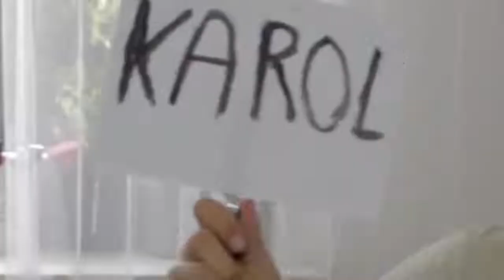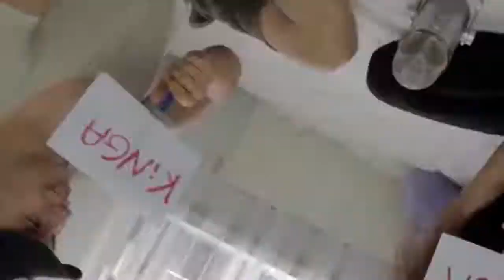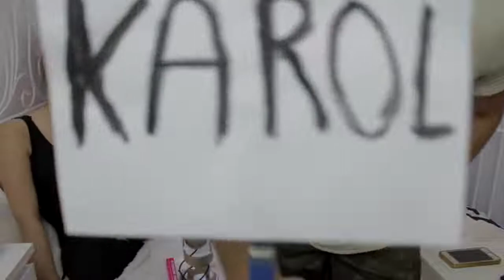TAG KTO!? JA VS MOJA DZIEWCZYNA | FRIZ REUPLOAD -FRIZ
Ja, Polish YouTube Archive nie jestem twórcą wyżej wymienionego materiału a jedynie publikuję go w celach archiwizacyjnych. Nie ma on na celu wyśmiewanie żadnych osób występujących w owym materiale. Twórca kanału nie propaguje żadnych stwierdzeń użytych wyżej.

Po możliwość kontaktu w celu usunięcia filmu jako oryginalny posiadacz proszę o zobaczenie opisu kanału w którym podaje gdzie to można zrobić.